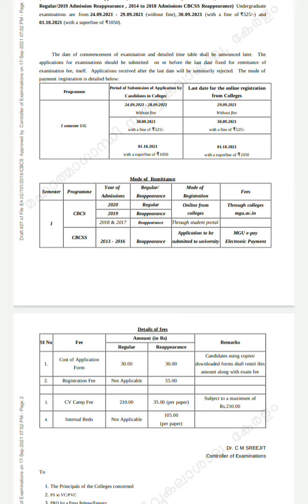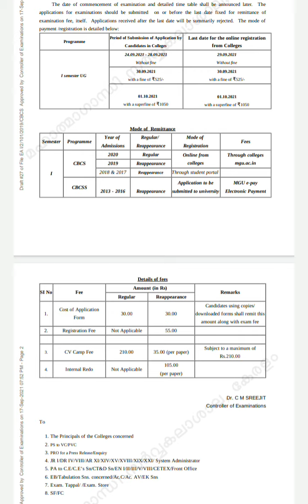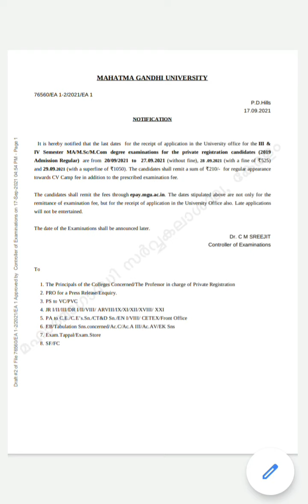MG University.Degree 1st sem regular,improvement, supply exams. Fee notification. PG Private sem 3,4